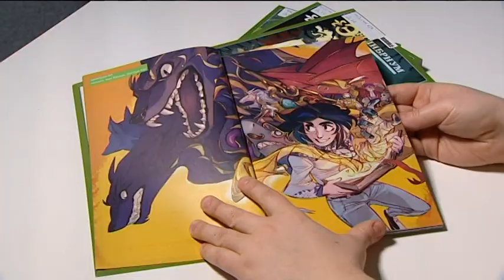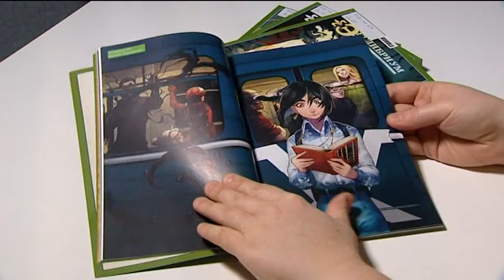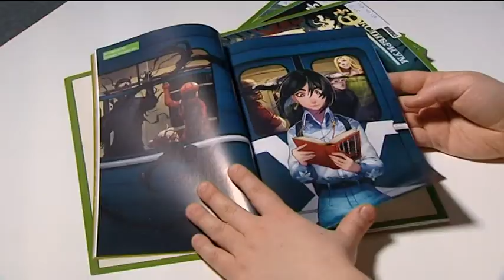В библиотеке Ханты-Мансийска хранятся популярные комиксы